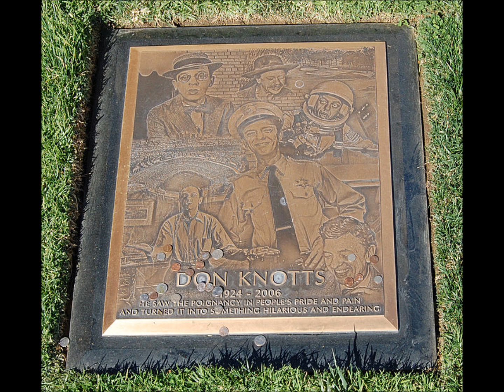Don Knotts An Evening With Me 05 Pre-Natal Anxieties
Heard this as a child and looked forever for it. Glad I found it to share. Don was Funny way before he was Barney.